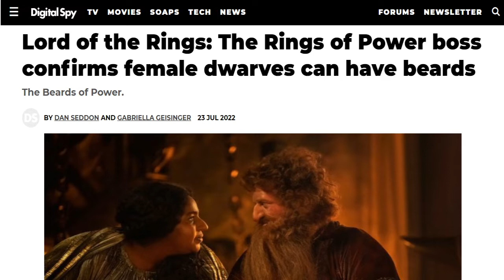The Lord of the Rings: The Rings of Power - Lies, Beards, and Bezos!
War Bags Edition: Cast Mistakes, Falsehoods, and Outright Lies Continue to Go Unchecked!